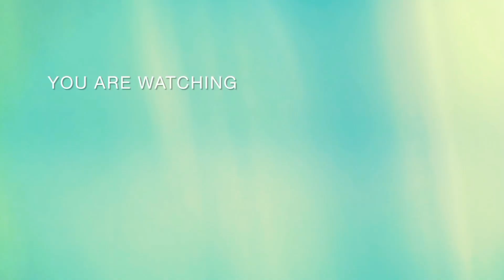ചന്തയിൽ വലിയമുട്ടനാടുകളും വളർത്തു കുട്ടികളുംanwarvlog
തിരുവനന്തപുരം കൊല്ലം ജില്ലാ അതിർത്തിയായ പാരിപ്പള്ളിയിൽ നിന്നും പള്ളിക്കൽ റൂട്ട് കാട്ടു പുതുശ്ശേരി ജംഗ്ഷൻ ഇവിടെയാണ് ഈ ചന്തയുള്ളത് ചന്ത ദിവസം തിങ്കളാഴ്ചയും വ്യാഴാഴ്ചയും രാവിലെ 8 30 മുതൽ

 കൂടുതൽ വീഡിയോകൾക്കായി ഈ ചാനൽ സബ്സ്ക്രൈബ് ചെയ്യുക ബെൽ ബട്ടൻ അമർത്തുക നിങ്ങളുടെ അഭിപ്രായങ്ങളും നിർദ്ദേശങ്ങളും കമന്റ് ബോക്സിൽ രേഖപ്പെടുത്തുക

നിങ്ങളുടെ ഫാമുകളുടെയും പോത്തുകളുടെയും വീഡിയോ ഈ ചാനലിൽ കൂടി കാണിക്കാൻ താല്പര്യമുള്ളവർ വിളിക്കുക ഫോൺ നമ്പർ  :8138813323